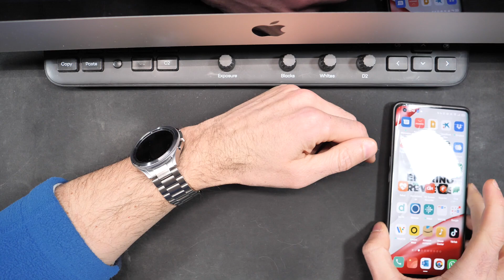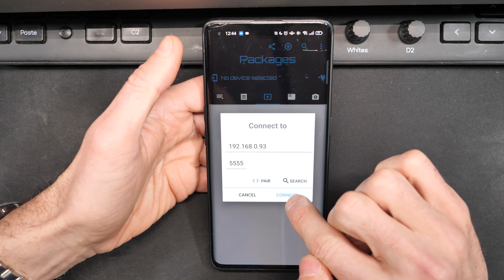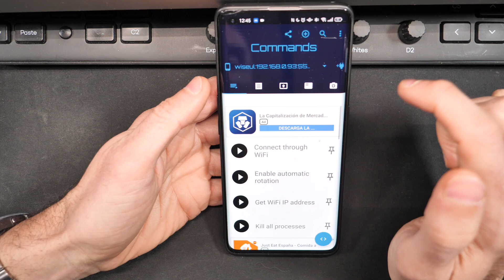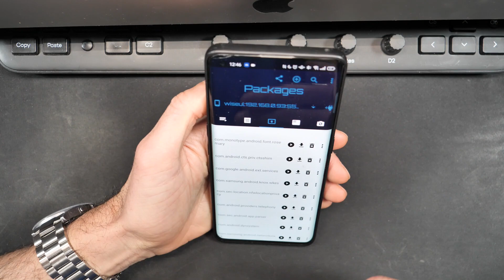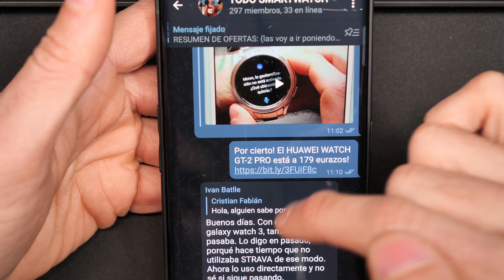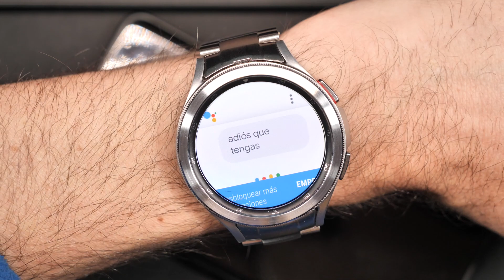Asistente de Google en el Samsung Galaxy Watch 4? Aquí lo tienes, y no es el de Alberto!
YA HA SALIDO LA VERSIÓN OFICIAL DEL ASISTENTE, NO ES NECESARIO QUE HAGAS TODO ESTO!

Aquí te enseño la forma de poner el Asistente de Google en tu Samsung Galaxy Watch 4. Tienes el archivo de instalación en como mensaje anclado en el grupo de Telegram